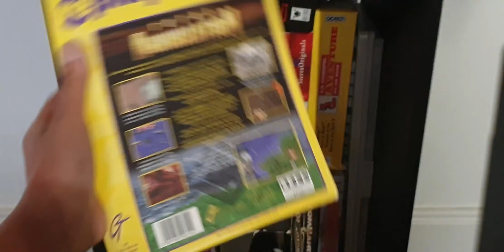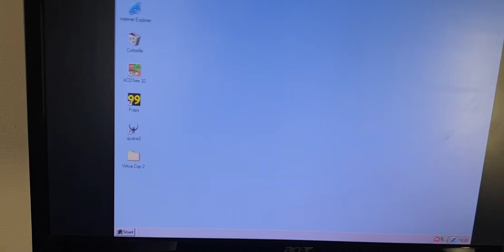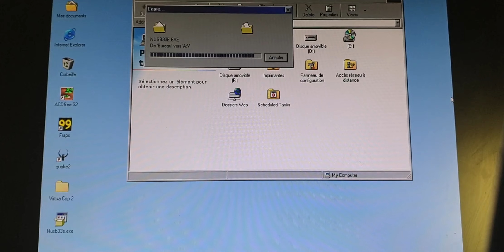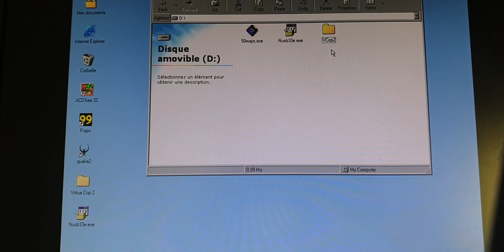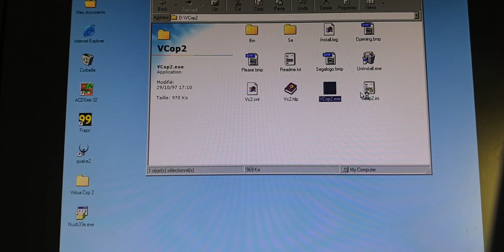la disquette Zip de 100 Mo...